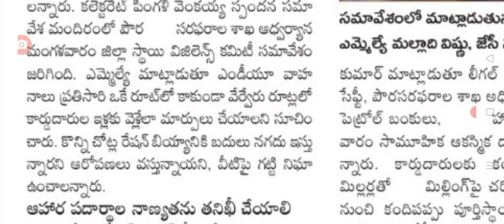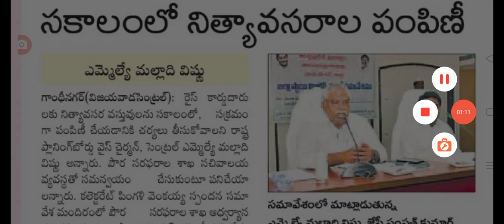రేషన్ కార్డు వారికి నిత్యవసర వస్తువుల పంపిణి లో కీలక నిర్ణయం ration distribution latest update.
hello everyone today update is AP government latest update on ration distribution latest update.@anandsocialedu